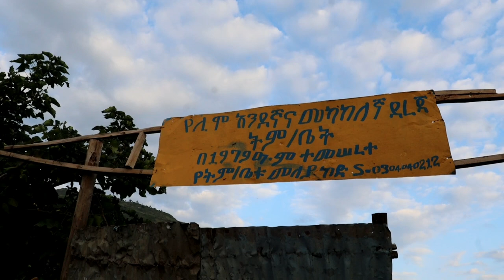የሰአድ ያገልግል ስጦታ😜 ደስ የሚል ጊዜ ከቤተሰብ ጋር አሳለፍን❤ part 3